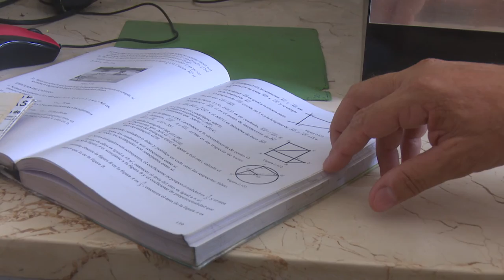Educadores de Granma apoyan grupos vulnerables y esclarecen dudas a sus estudiantes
Los educadores demuestran su valía en disímiles actividades en tiempos de coronavirus. Se autopreparan, aclaran dudas vía telefónica a alumnos y familiares y atienden grupos vulnerables. Los pedagogos del municipio de Jiguaní en Granma así lo demuestran.